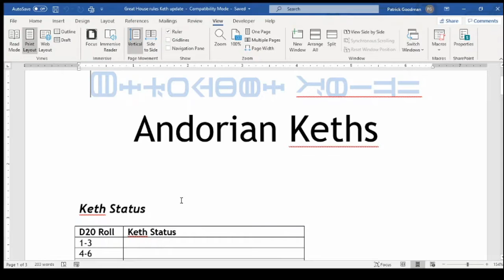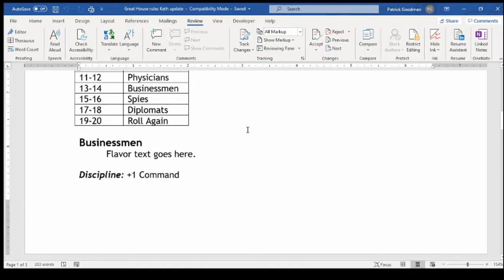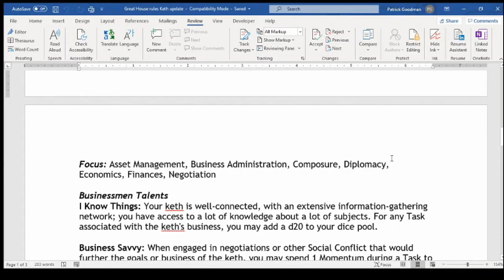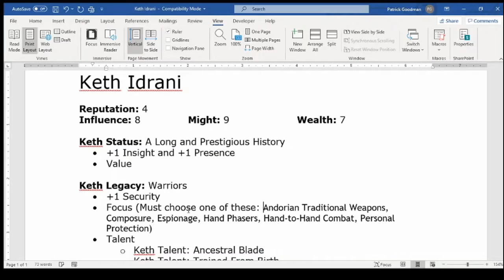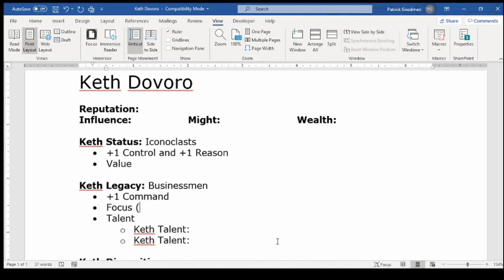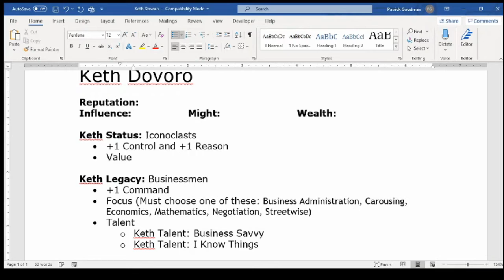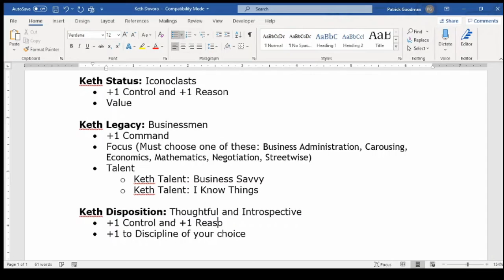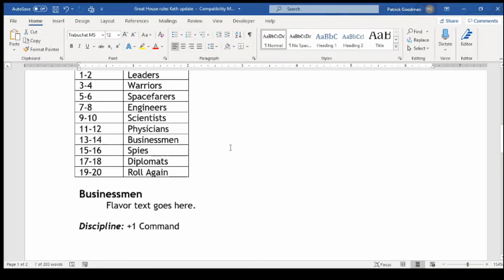The COG, Episode 013 - Using Klingon House Rules to Build Andorian Clans, Part 2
FINALLY!

You should really stop by and visit the fine folks at Continuing Mission!

The Klingon Empire Core Rulebook for Star Trek Adventures is available now in PDF and for print pre-order.

If you found some value in this, I do accept tips. I have two virtual tip jars, one for those who use PayPal, and one for those who don't.